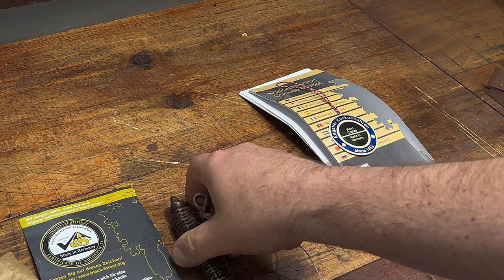Unbox & Setup 1 Day Cuckoo Clock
... and If you want more information about the History of the Cuckoo Clock. See below two searches I did.

Search Reference: google®
It was believed that Ketterer created the cuckoo in the 1730s, inspired by the bellows of church organs to adapt the technology in lieu of the chimes then typically used in clocks. This oft-cited theory first emerged in a relatively popular 1979 self-published book The Black Forest Cuckoo Clock